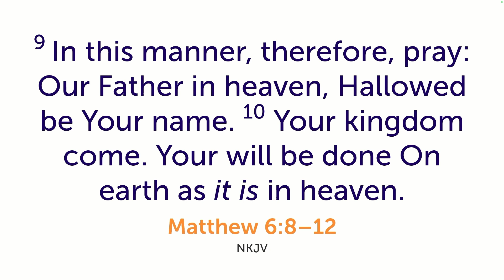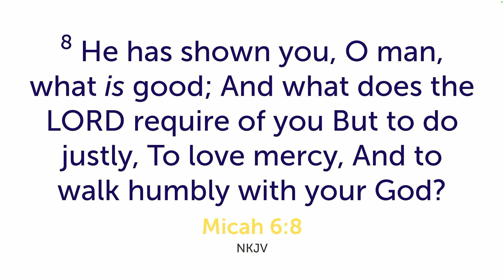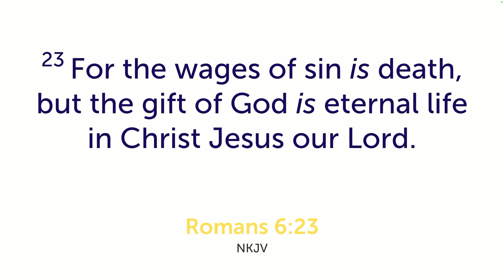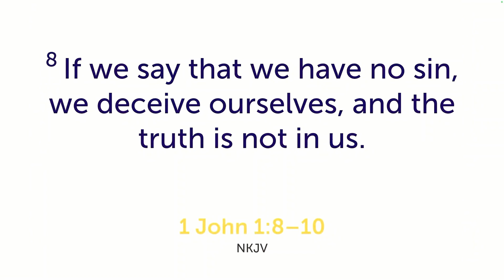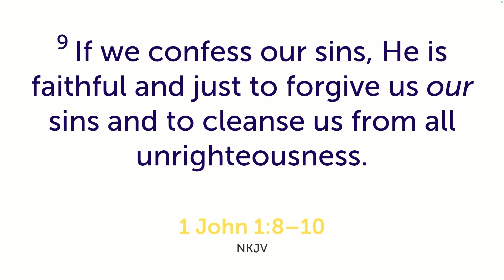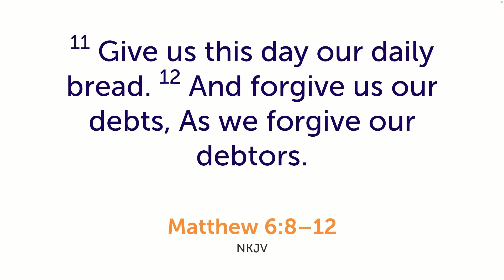God's mercy flows THROUGH me, not just TO me. | The Economy of Mercy | Day 8 of The Prayer for Heirs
Welcome to the Prayer 365 Podcast! Our mission is to transform lives through the lifestyle of prayer. Join us LIVE Mon-Fri at 6:30 am, Sat at 7:30 am, and Sunday at Thryve Church at 10:30 am!

Has this devotional helped you? We'd love to hear about it!